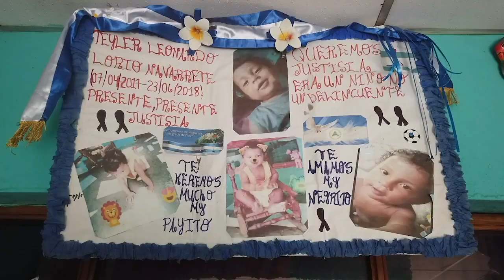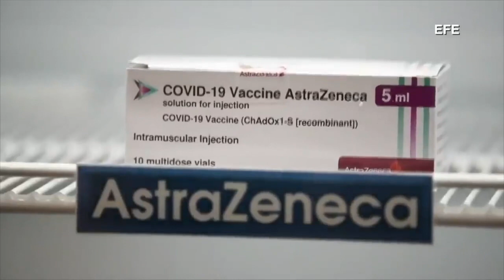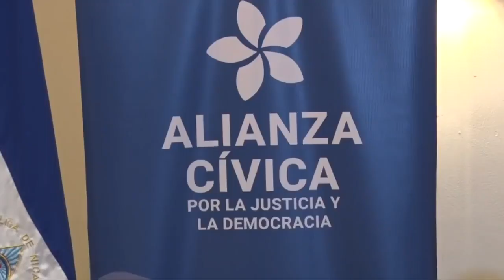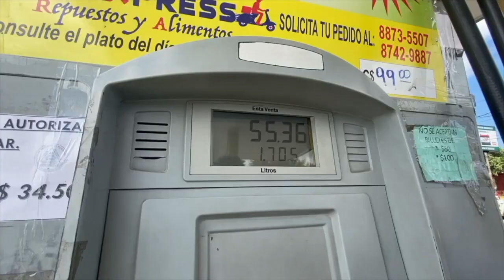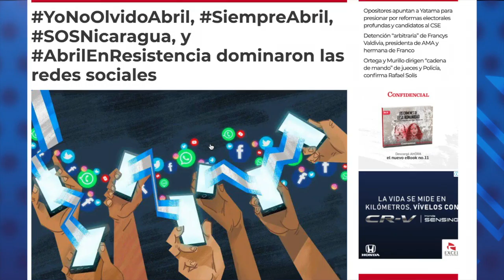Policía secuestra a Nelson Lorío y a Balbino Coleman, y los retiene en El Chipote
Nelson Lorío, padre del niño Teyler Lorío asesinado durante la represión de abril de 2018, y Balbino Colleman, ex atrincherado de la UNAN-Managua, fueron arrestados por la policía sandinista este martes 20 de abril y se encuentran recluidos en la Dirección de Auxilio Judicial, denunciaron sus familias.
Los familiares de los dos opositores dijeron a la abogada Yonarqui Martínez, que consultaron sobre la detención y los oficiales que custodian el portón de Auxilio Judicial, les dijeron que fue por el robo de un vehículo, versión que no creen porque aseguran que no saben conducir.
La policía ha realizado varias detenciones arbitrarias entre el 16 y 20 abril, como método de represión para evitar manifestaciones en conmemoración de la Rebelión de Abril. En la mayoría de los casos, los detenidos han sido liberados pocas horas después.

- OPS brinda información sobre vacunación contra la covid-19 en Nicaragua y pide transparencia.
- Juan Sebastián Chamorro inscribirá su precandidatura en la Alianza Ciudadana.
- Transportistas logran negociar contratos de carga, mientras los combustibles siguen subiendo.
- Opositores apuntan a Yatama para presionar por reformas electorales profundas y candidatos al CSE

Este es nuestro Reporte de Noticias de este miércoles 21 de abril.